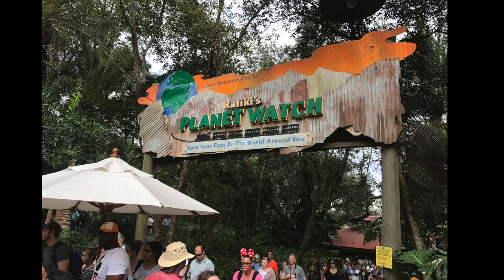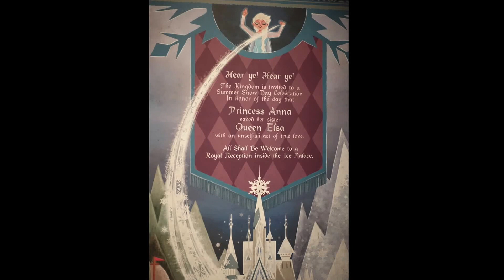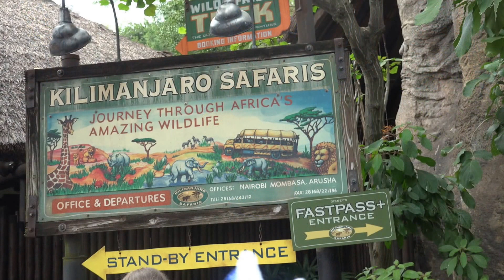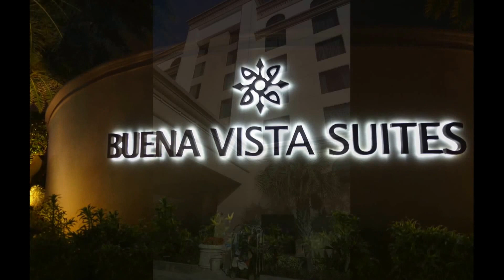Disney outtakes photos 2017